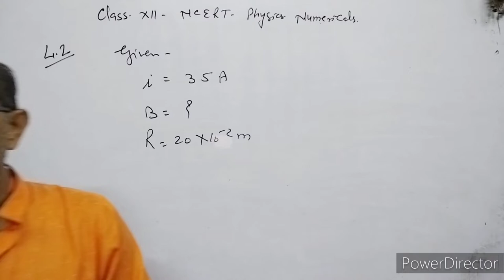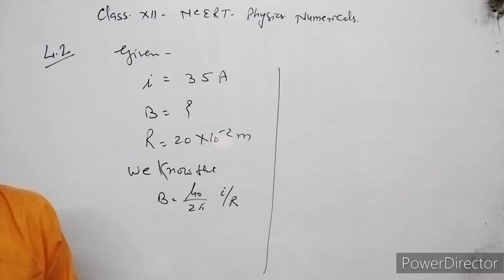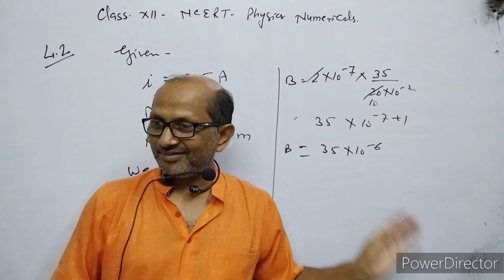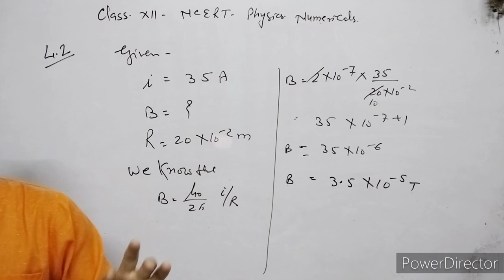XII-Physics, NCERT Solutions, Chapter 4, Magnetic effect of current, Question 4.2.BY- Atma Academy.